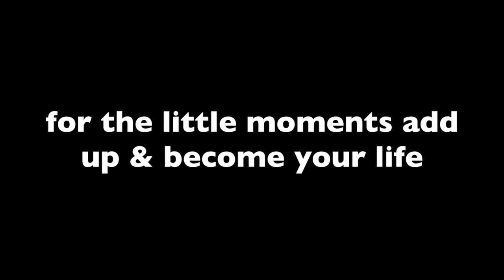the little moments in life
Just a fun lil bonus video. I hope y'all like it & it makes you truly want to enjoy every little moment & live life to the fullest!! :))

Song used in the video: Music by Singto Conley - Sweet Dreams (Instrumental)